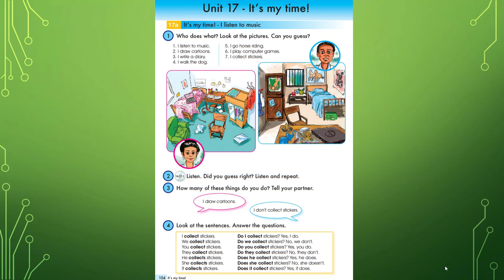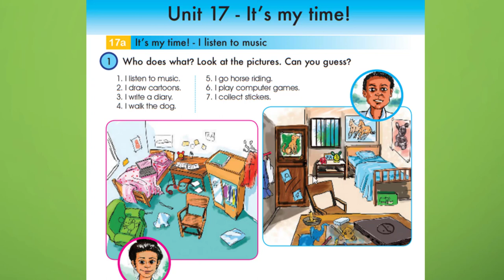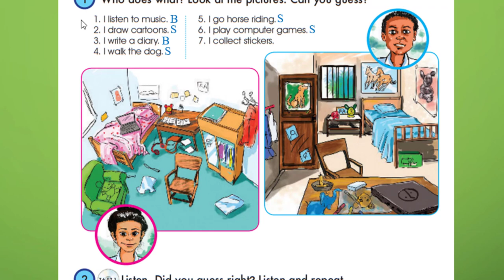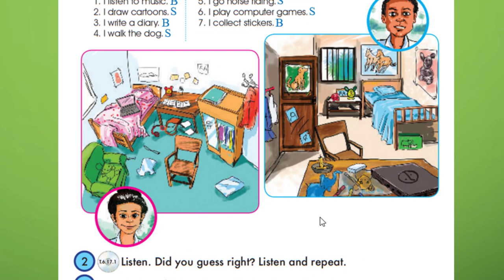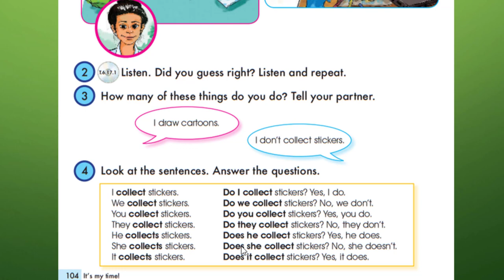English grade 7 Chapter 6 Unit 17 (page 104)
learn English grade 7 Khmer, English grade 7 Khmer, learning English grade 7. Learn English conversation, pronunciation, vocabulary, and listening now! Shaw English Online is an excellent way to study English online.  We have free English videos to help students improve their English skills.
We are always trying to develop new, exciting, interesting, and informative English video lessons, so please keep watching. Start speaking English in minutes with Audio and Video lessons.
Vuthy learning English is an online English language learning from youtube. With us, you'll learn to speak, read, and write English. You'll have fun learning with listeners around the world. Get ready to "wow" your friends, family, teachers, and colleagues with the English you'll learn with us. Daily English Conversation is a free Channel for English learners. We study how to learn English speaking easily. You'll also see lessons for English speaking practice, tenses in English grammar with examples. You will find free English vocabulary Videos, English grammar Videos, English exercises, and English lessons. Channel Vuthy learning English. រៀន​ភាសាអង់គ្លេសដំបូង,រៀនភាសាអង់គ្លេសថ្នាក់ទី៧។